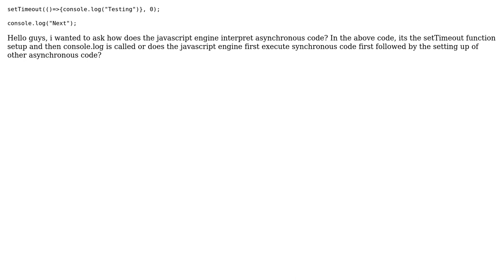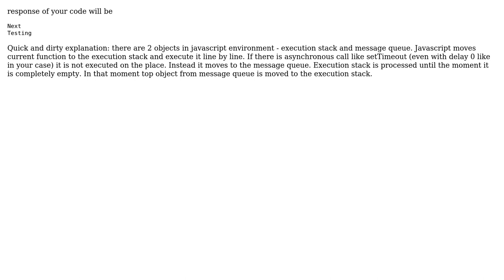Async Javascript calling sequence